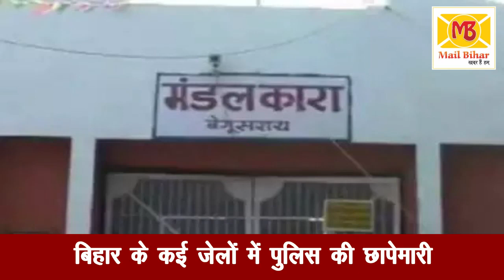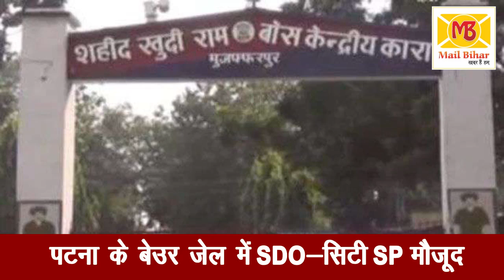Patna के Beur Jail में अचानक छापेमारी से मचा हड़कंप, Bihar के अन्य जेलों में भी चल रही है छापेमारी